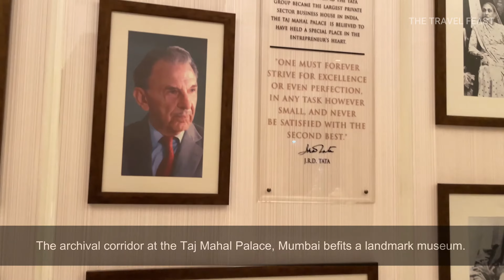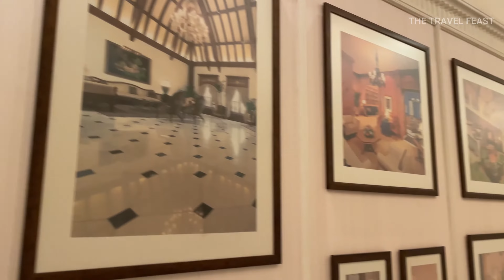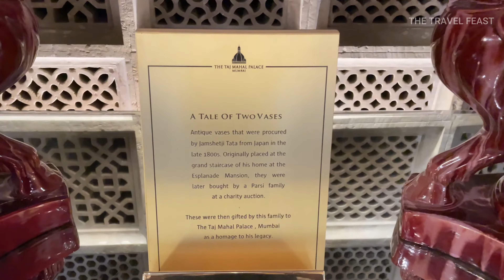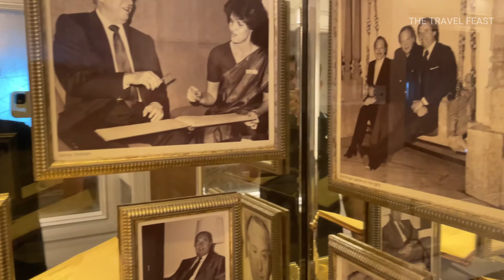Taj Mahal Palace & Tower Mumbai | Taj Hotels | Best Hotel in Mumbai |Inside the Taj | 4k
Hi Guys! Today We are in Mumbai.Looking for the best places for you to stay we have got our eyes on

✨Nighty Rates : 35k INR (500$)